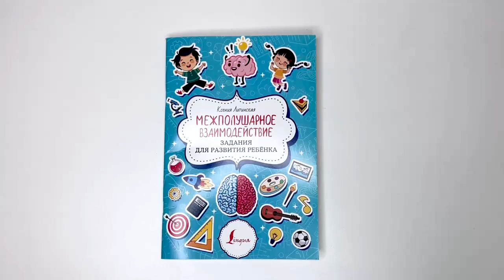Листаем книгу "Межполушарное взаимодействие. Задания для развития ребёнка"